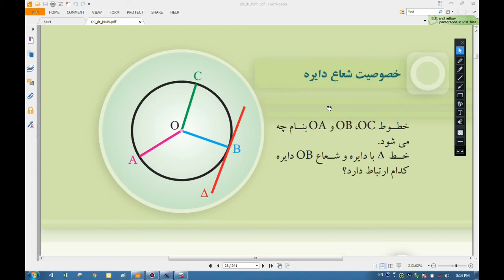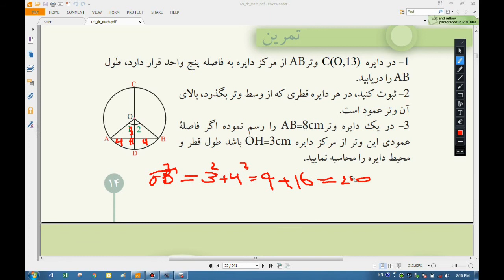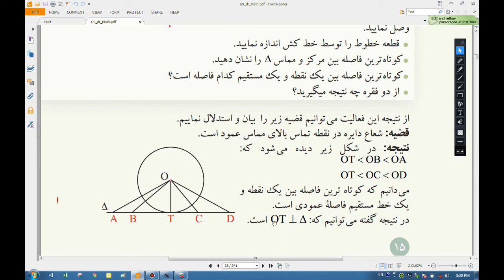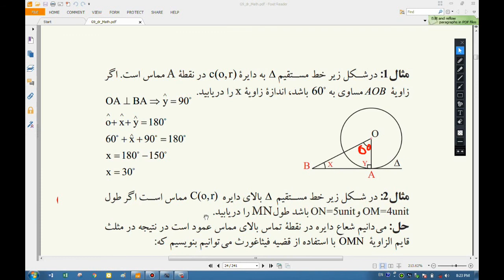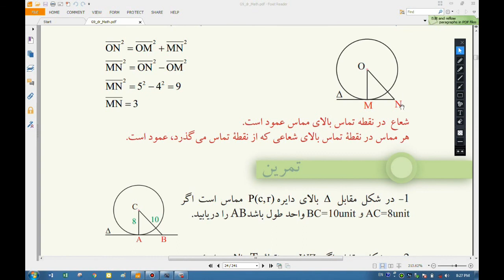Math 9 L5 ریاضی صنف نهم. درس پنجم: خصوصیات شعاع دایره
شعاع دایره درنقطه تماس بالای مماس عمود است
سلام و عرض ادب دارم خدمت همه شما دوستان عزیز و گرامی امیدوارم همیشه عالی و موفق باشید درین ویدیو درباره خصوصیات شعاع دایره با شما صحبت نموده ام امیدوارم ازدیدن ویدیو به معلومات تان اضافه کرده باشید ویدیو را با دوستان خود شریک ساخته کانال ما را سبسکرایب کنید تا از دیدن ویدیو های دیگر هم بهره مند شوید.